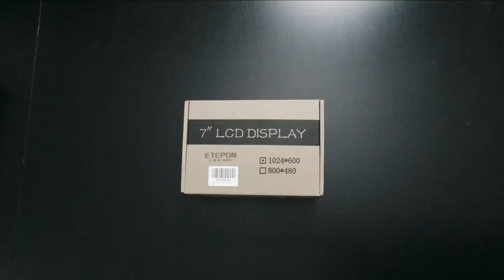UnBoxing LCD 7pouce ETEPON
💎 une nouvelle vidéo chaque DIMANCHE à 18H

Raspberry PI 4 Modèle B ( Ram 4Go ) : ⁣
⁣Câble Ethernet ⁣5m - Blanc - 1 pièce - CAT6 : ⁣
⁣Câble Ethernet 5M Cat7 Câble réseau Plat Haut Débit Blindé RJ45 10Gbps : ⁣

Ecrant LCD 7 pouce ETEPON : ⁣

0:00 Intro
0:08 Unboxing
1:14 LCD Allumé avec Raspberry + Recalbox
2:16 Possibilité de mettre le Raspberry directement dérrière l'écran LCD
2:52 Protection plastique à retirer
3:14 Fin
3:17 Abonnée Vous, autre Vidéo